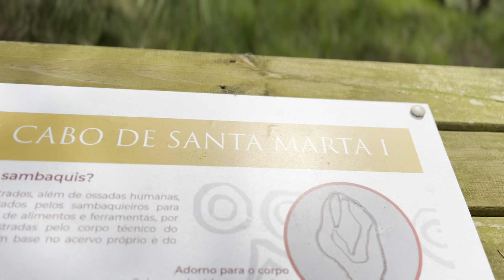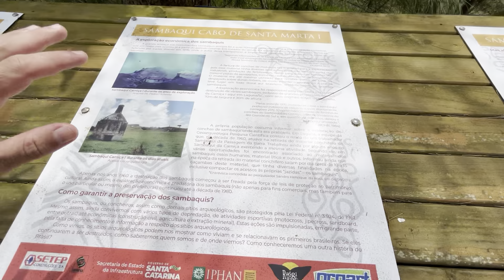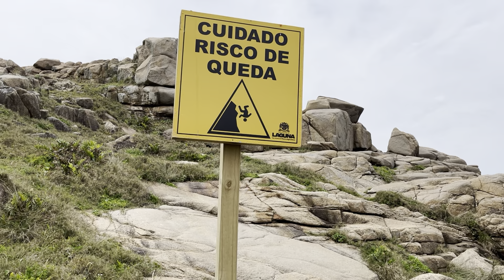PERDEU A VIDA POR CAUSA DE UMA FOTO!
HISTÓRIA REAL DE UM JOVEM QUE PERDEU A VIDA NO FAROL DE SANTA MARTA!